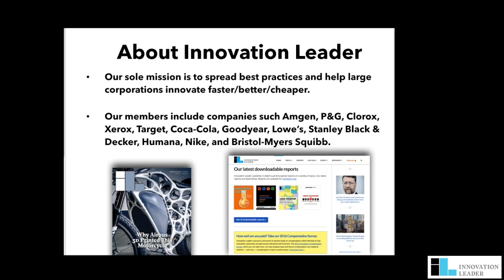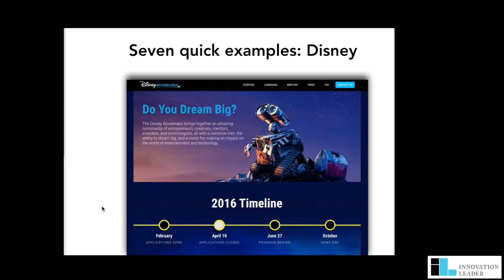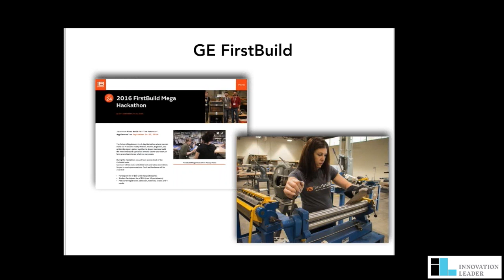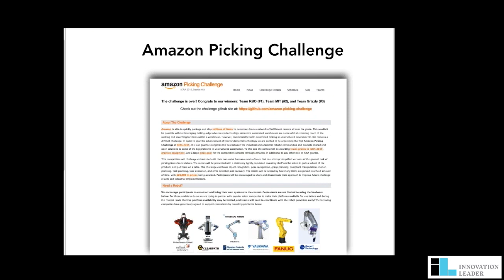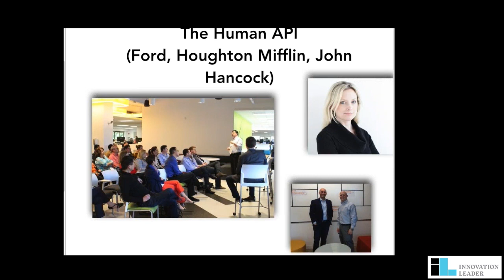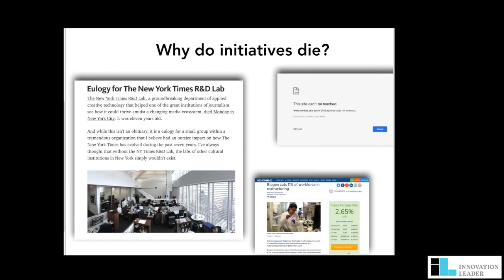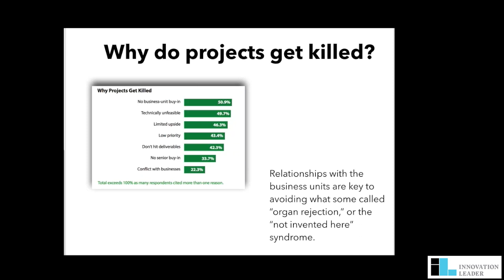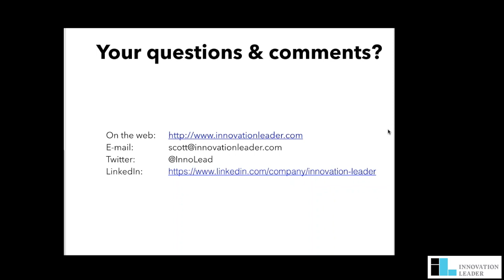Webcast: What Top Corporate Innovators are Doing in 2016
Innovation Leader editor and co-founder Scott Kirsner shares seven examples of how companies like Toyota, GE, Disney, Adobe, Lululemon, and Amazon are working to innovate better, faster, cheaper — and more collaboratively.